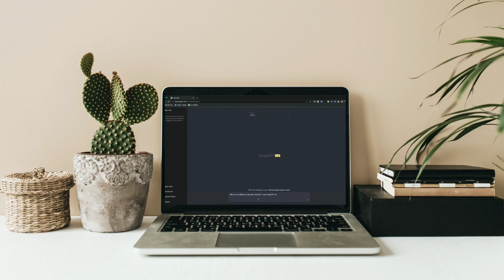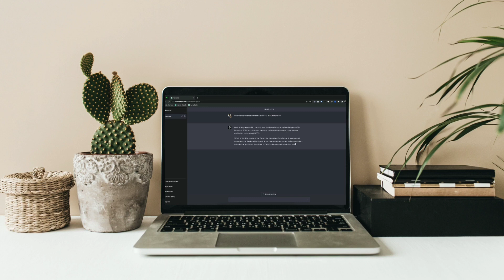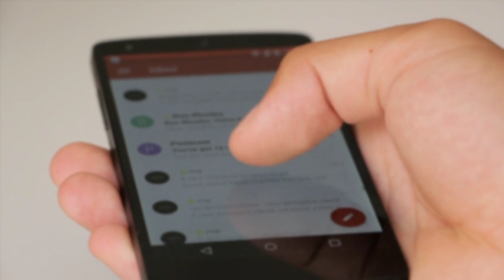best ai software Charger vs Google bard google bard use kaise kare how to use chatgpt or bard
BEST AI SOFTWARE||ChatGPT VS GOOGLE BARD || GOOGLE BARD kaise use karen ||how to use chatgpt or bard..

Google Bard vs. ChatGPT: Which is the better AI chatbot?

In this video, we compare Google Bard and ChatGPT, two of the most popular AI chatbots on the market. We discuss their strengths and weaknesses, and we put them to the test in a series of challenges.

Google Bard is a large language model from Google AI, trained on a massive dataset of text and code. It can generate text, translate languages, write different kinds of creative content, and answer your questions in an informative way.

ChatGPT is an AI chatbot developed by OpenAI. It is also trained on a massive dataset of text, but it is based on a slightly older model than Google Bard. ChatGPT is known for its ability to generate creative text formats, such as poems, code, scripts, musical pieces, email, and letters.

In our tests, we found that Google Bard was better at answering questions accurately and providing relevant information. ChatGPT was better at generating creative text formats, but it was less accurate when answering questions.

Ultimately, the best AI chatbot for you will depend on your needs. If you need a chatbot that can answer questions accurately and provide relevant information, then Google Bard is a better choice. If you need a chatbot that can generate creative text formats, then ChatGPT is a better choice.

Here are some of the key differences between Google Bard and ChatGPT:

Data source: Google Bard is trained on a massive dataset of text and code that is constantly being updated. ChatGPT is trained on a dataset of text that was collected prior to 2022.
Accuracy: Google Bard is more accurate than ChatGPT when answering questions.
Relevancy: Google Bard provides more relevant information than ChatGPT when answering questions.
Creativity: ChatGPT is better at generating creative text formats than Google Bard.
Which AI chatbot is right for you?

The best AI chatbot for you will depend on your needs. If you need a chatbot that can answer questions accurately and provide relevant information, then Google Bard is a better choice. If you need a chatbot that can generate creative text formats, then ChatGPT is a better choice.

1. google bard,
2. chat gpt,
3. google vs chat gpt
4. google bard ai,
5. chat gpt vs google bard
6. google bard vs chat gpt
7. chat gpt vs google,bard vs chatgpt
8. google ai vs chatgpt,
9.. google,
10. chatgpt vs google bard ai
11.google bard vs chatgpt
12. bard google,
13. bard,
14. what is google bard
15. google ai,
16. chat gpt vs google ai
17. chatgpt vs bard,
18. chat gpt vs bard,
19. chatgpt vs google bard,
20. trucos google bard,
21. google bard demo,
22. bard google ai,
23. google ai bard
24. chatgpt vs google ai
25. chat gpt google